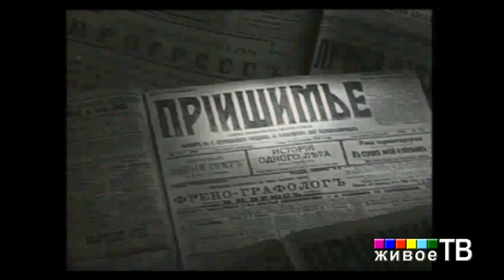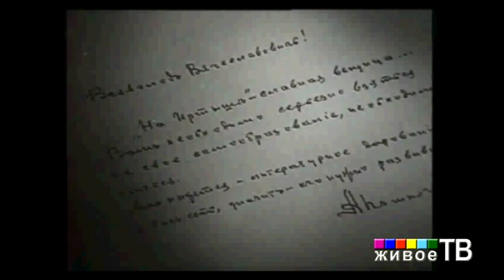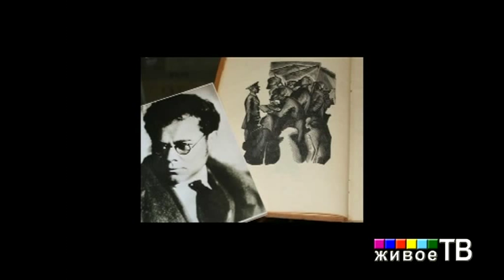Вяч. Вс. Иванов: ТАЙНОЕ ТАЙНЫХ ВСЕВОЛОДА ИВАНОВА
Вечер памяти
ВСЕВОЛОДА ИВАНОВА
«ТАЙНОЕ ТАЙНЫХ ВСЕВОЛОДА ИВАНОВА»
Ведущий - Вячеслав Всеволодович Иванов
В вечере принимают участие:
Вениамин Смехов
Мария Черняк
Наталья Корниенко
Евгений Попов
Эльдар Трамов
Фортепьянный квинтет

Центральный Дом Литераторов
22 мая 2013 года